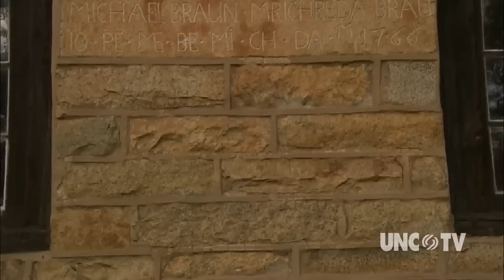Old Stone House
Explore the Old Stone House, a 250 year-old architectural marvel in Rowan County. "Our State," the television program, is produced in partnership between UNC-TV and Our State magazine, with generous support from BB&T. This segment originally aired on May 3, 2012.